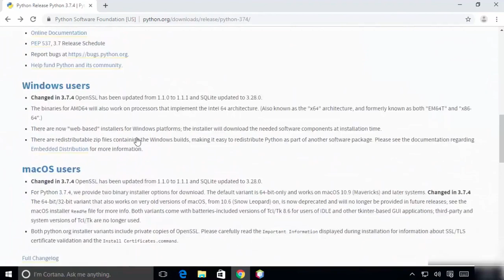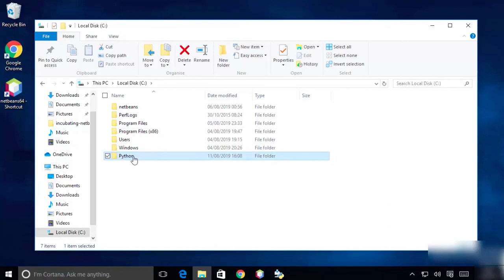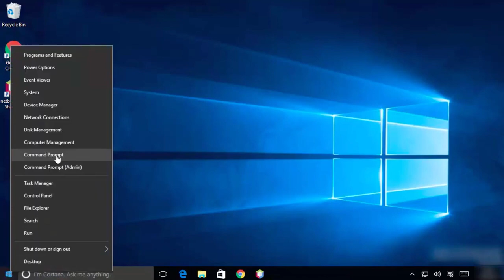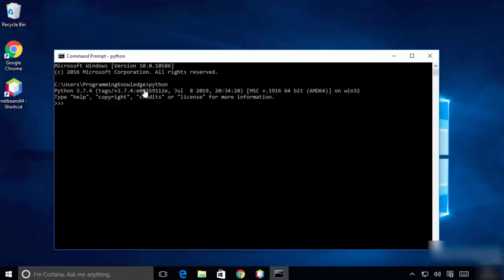Create Chatbot Using Python - Part 2